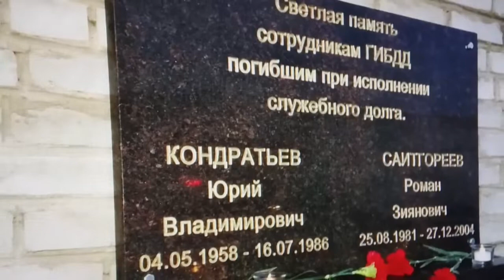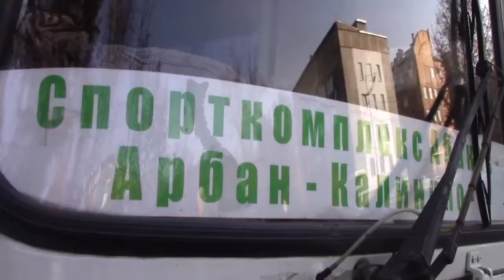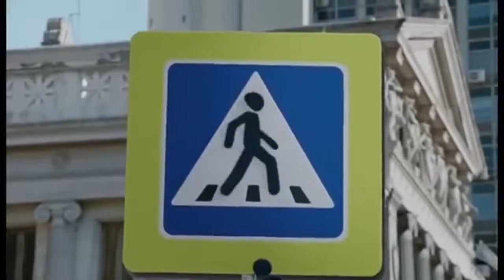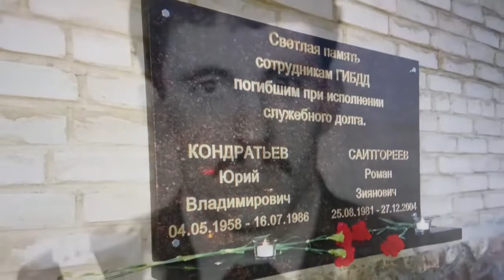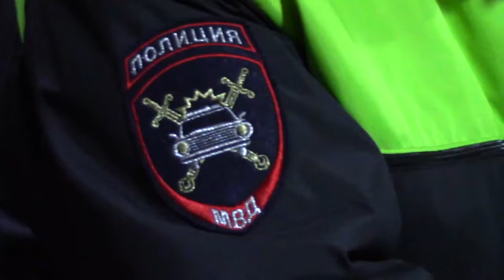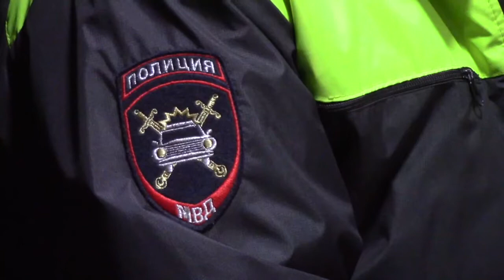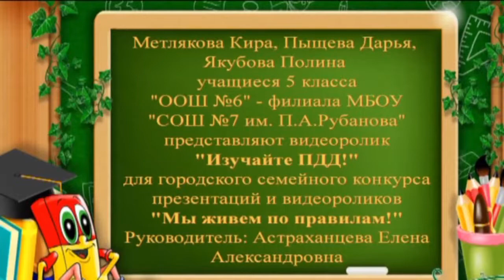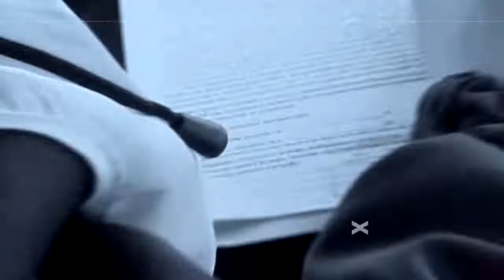РЕГИОН 19 (17 ноября 2021)